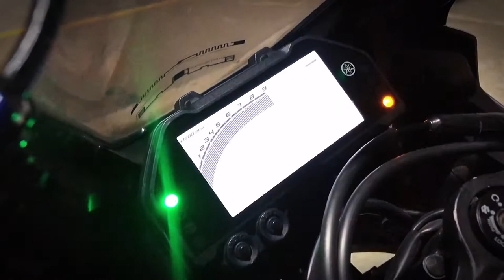Yamaha R3 (Trailer)